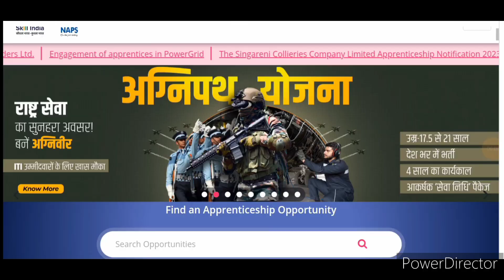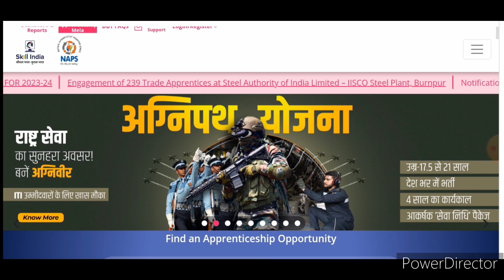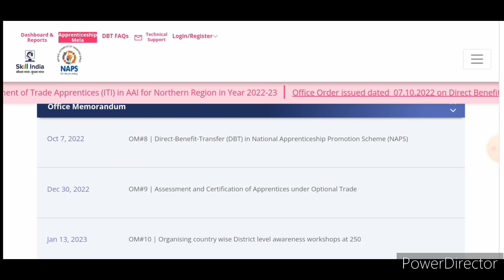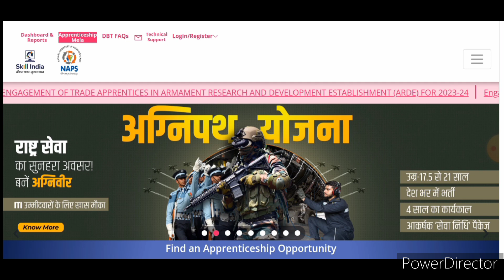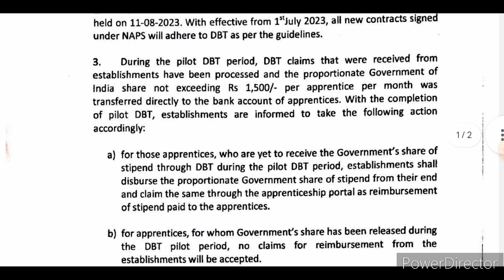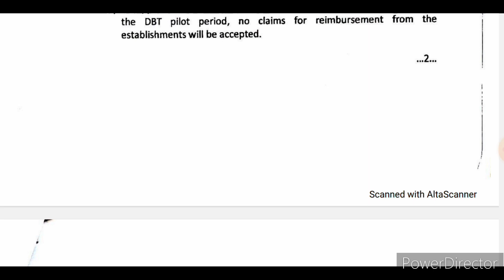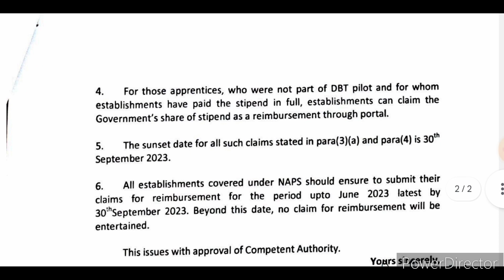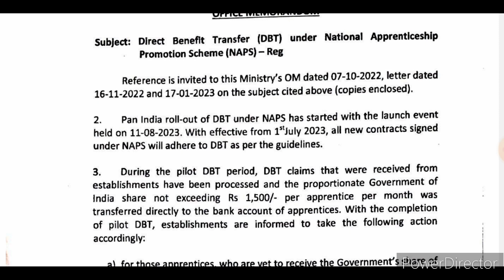Important Update for Establishments.Claims submission last date for NAPS claim on portal is 30.09.23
Hello Dosto,
About This Video- Apprenticeship Portal Big Update for Establishments.
Claims submission – last date for submission of claims on portal is 30th September 2023